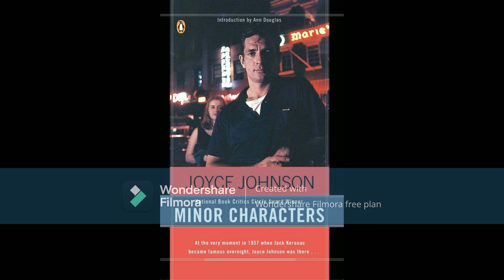Minor Characters: Chapter 10 Part 2